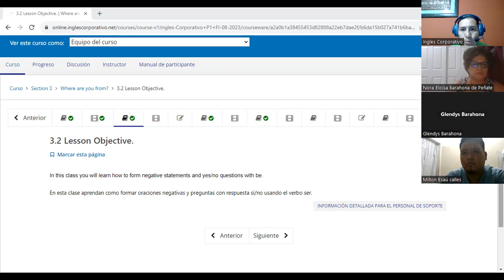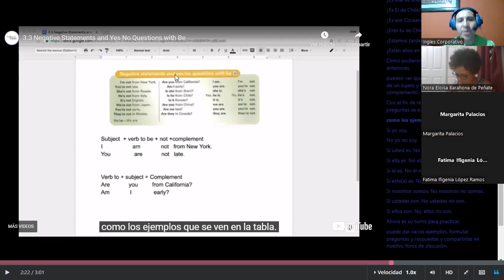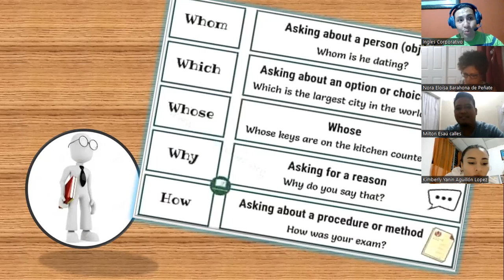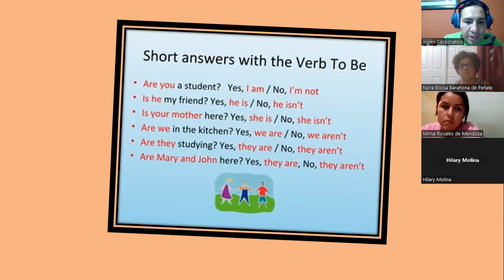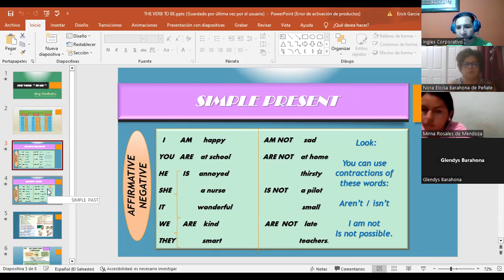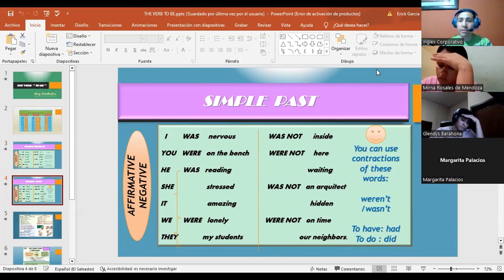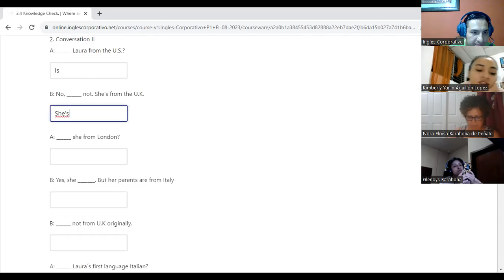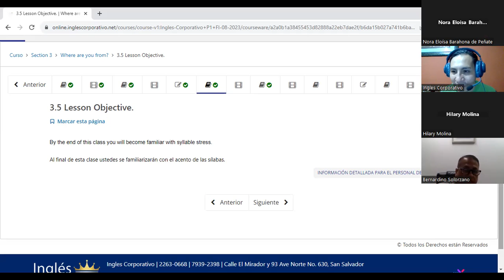SESION 09 - 28-08-2023 --P1-02-8-9 PM -08-23- MELENDEZ GARCIA - Negative Yes / No questions-answers.